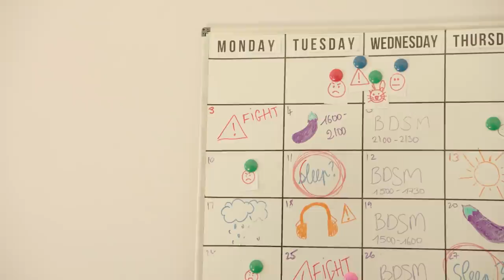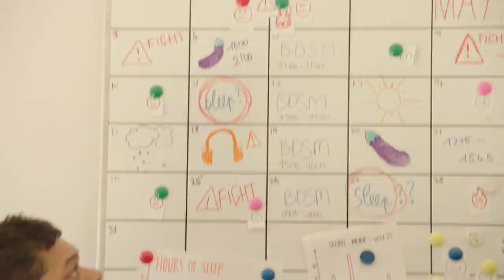Driven MAD By SEX OBSESSED Nightmare Next Door Neighbours From HELL 😂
They thought it was their dream house - until their upstairs neighbours decided to get sexy. Constant banging, a weekly schedule of sex activities and a couple’s dreams of home ownership ruined.